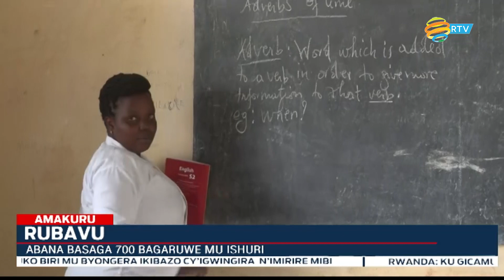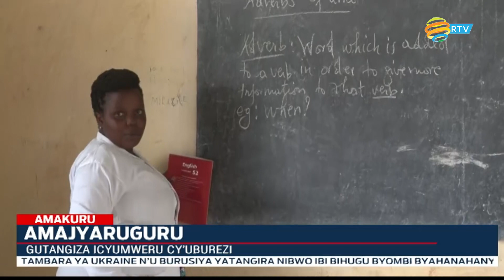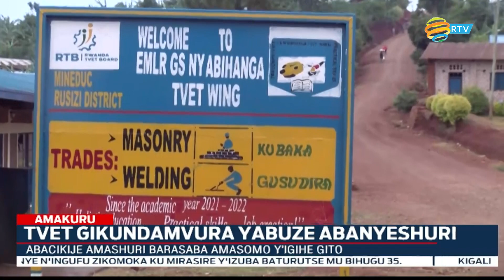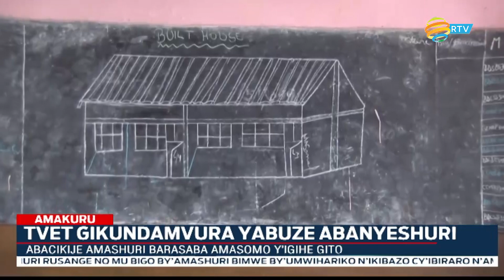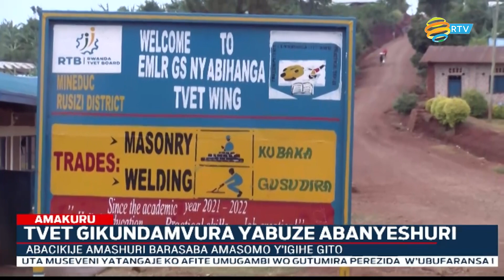Amakuru yo ku manywa | 18.10.2022